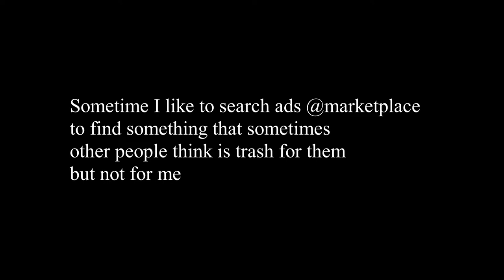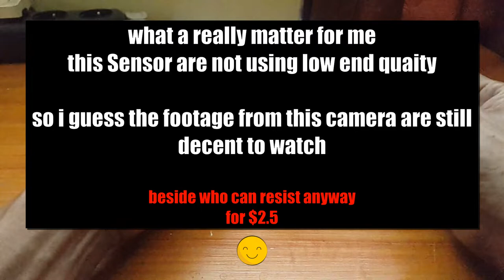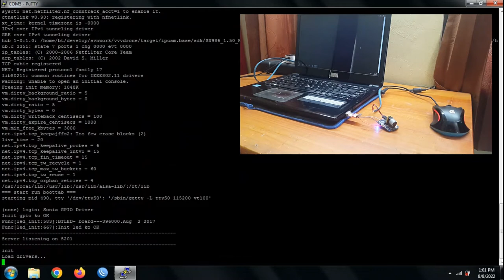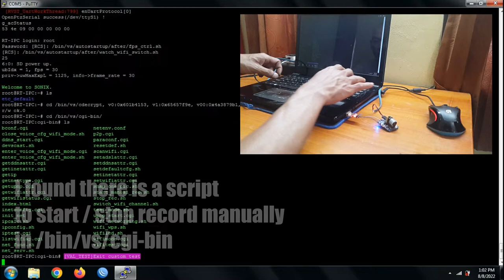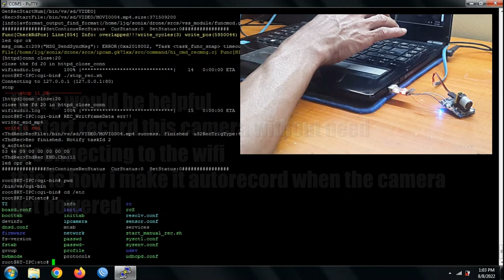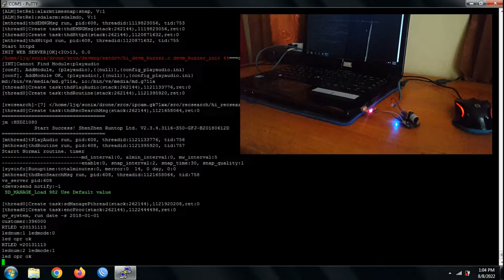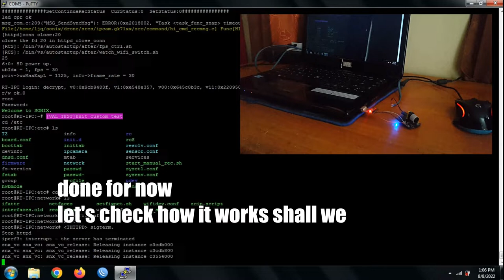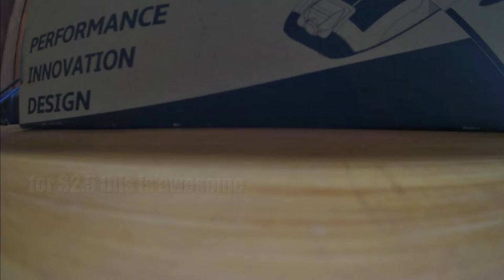Mjx Bugs B5W Camera on Rc Plane feat Reptile Dragon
Mjx Bugs B5W 1080p Version Camera
+ Over Expected from the price i bought
- Jello Too Visible even on small vibration
  no jello with other camera on this plane
- Frame Very Often to Freeze
- No Sound !

not to show this mod but rather to share about Moral Story from this Video

"If we see a "things" not only with our eyes but also with an open mind, we can turn trash into gold, thats how i Survive from this Hobby"